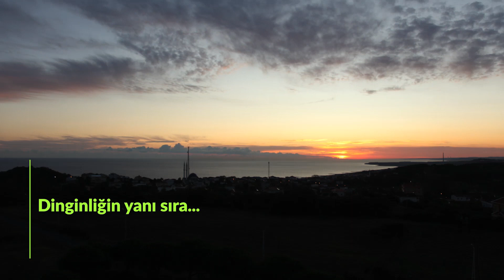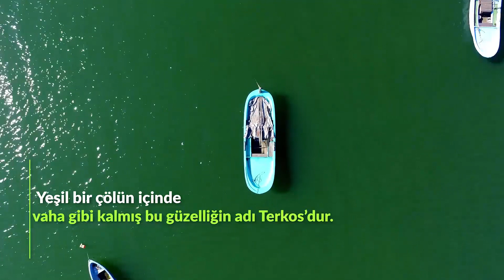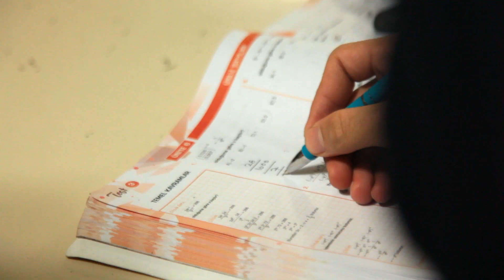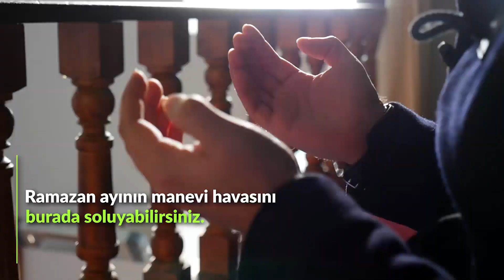Arnavutköy Tanıtım Videosu 2018